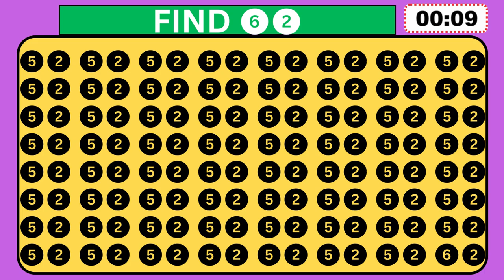Think you have a high IQ? These optical illusions will put your visual perception to the test!